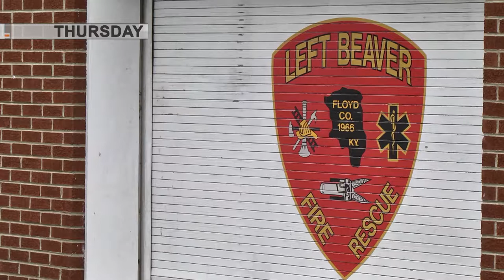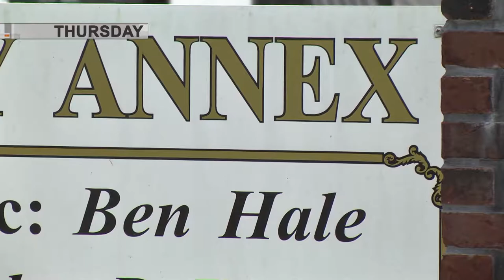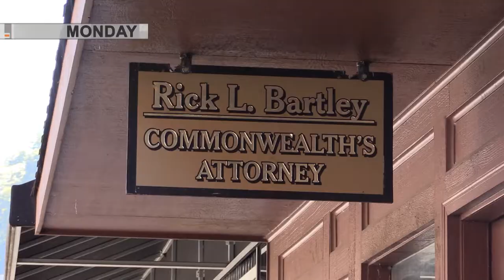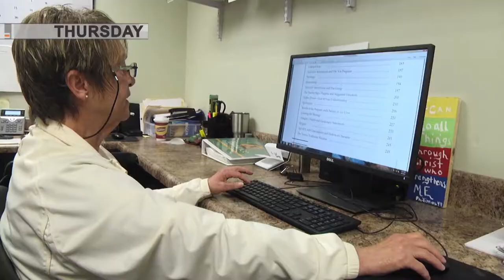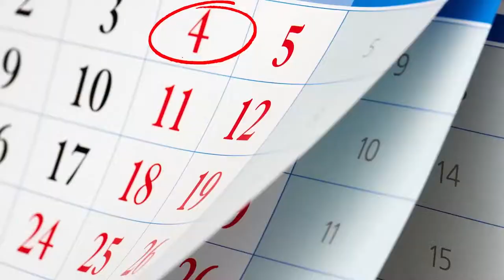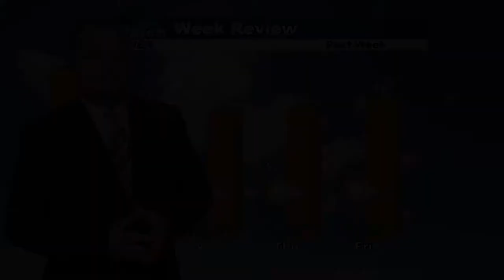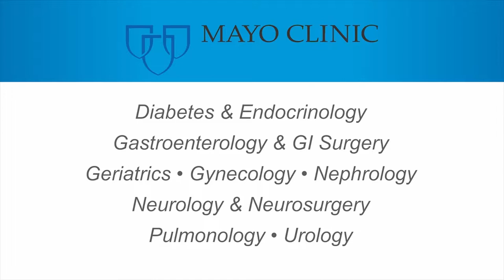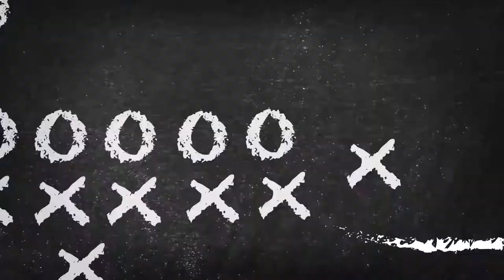ThisWeek 9 9 10